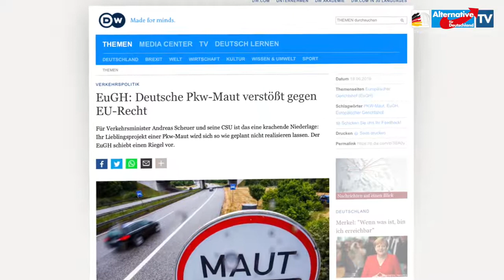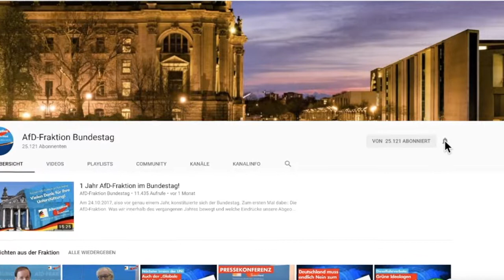Wir kämpfen dafür, dass Autofahren bezahlbar bleibt - Dr.-Ing. Dirk Spaniel - MdB AfD